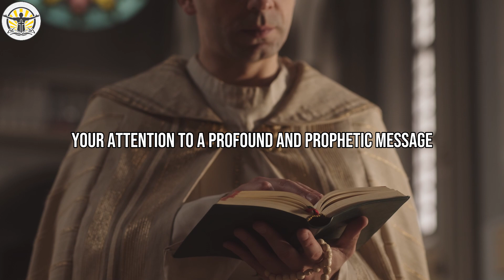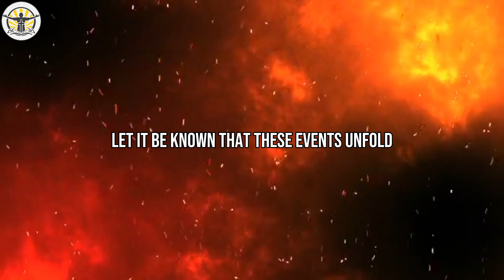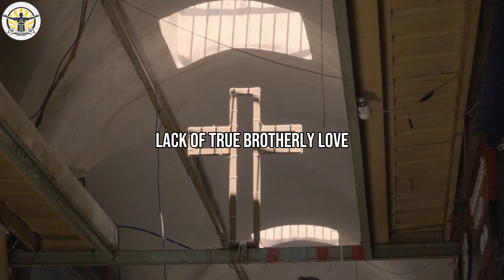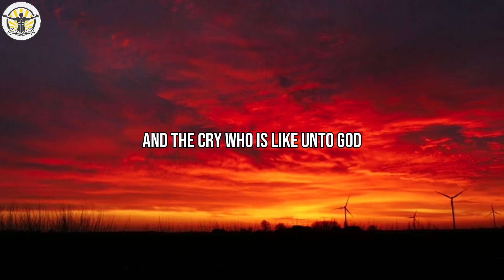St. Padre Pio's Ominous Prediction for Late September: Vital Steps You Should Take!